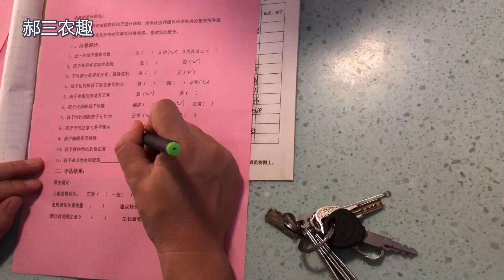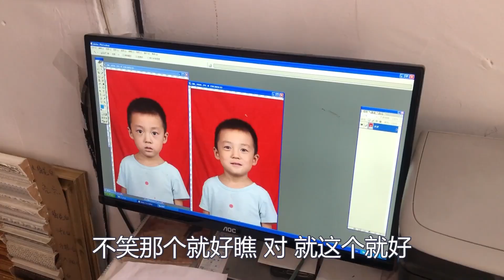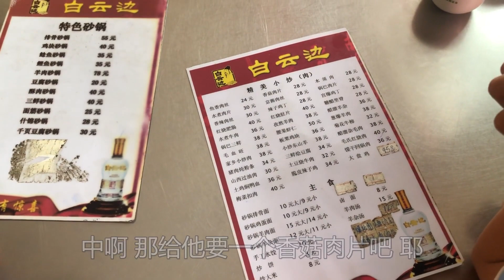小两口带宝宝医院体检，体重身高都不达标，媳妇抱怨老公都怪你